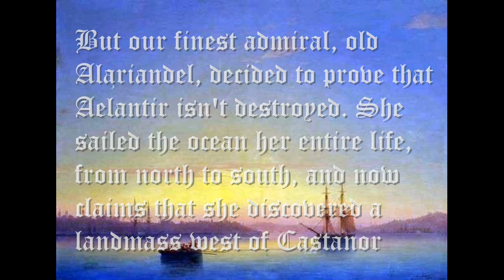A world for Star elves - Anbennar mod - EU4 timelapse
Since you guys REALLY liked my last Anbennar video, I decided to upload another one. This time I played as pesky elves.
And Happy New Year to all of you :)